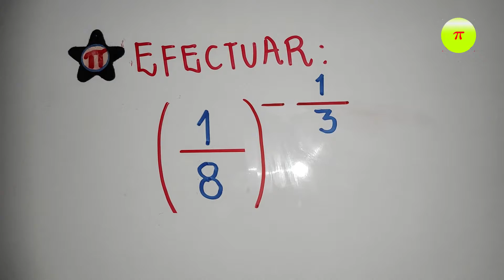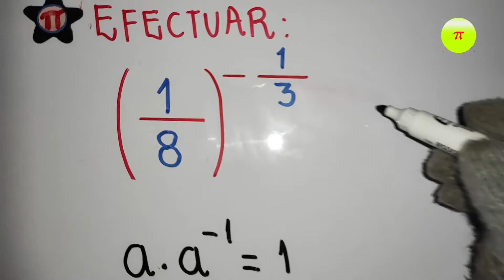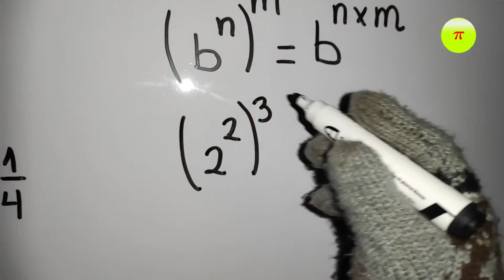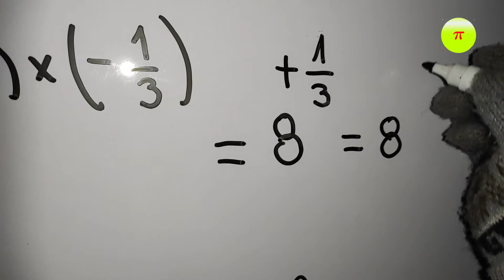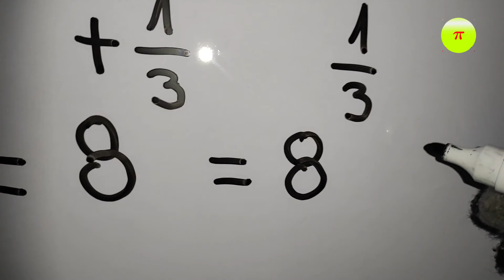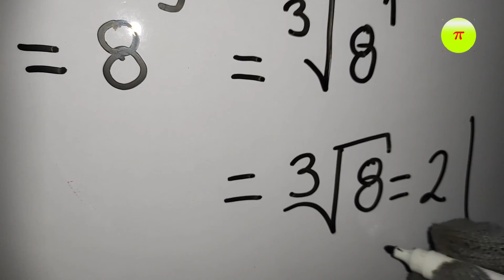Exponente fraccionario negativo/¿Cómo resolverlo?/Álgebra pre/Problema 1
Hoy te enseñamos cómo resolver un problema de Álgebra del tema de Potenciación y radicación: Exponente fraccionario negativo, para ello empleamos algunas propiedades de Leyes de Exponentes.